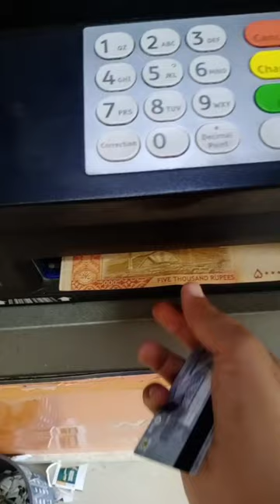Thanks ATM mechine for helping me ！Aj to moj hogahe vlog naat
Thanks ATM mechine for helping me ！Aj to moj hogahe
army and police fight shorts
bhediya teaser reaction
ice cream truck
range rover
indian shorts funny
mumbai street food shorts
mani vlogs
viral tiktok video trending shorts
birds video
sher mein dehat new video 2022
bollywood silver screen
naat
tandav